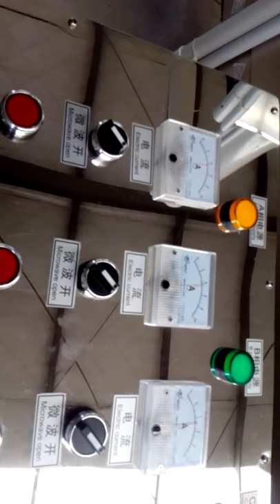Vegetables Microwave sterilization Mechanical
Exquisite design and manufacture, unparalleled energy-saving and environmental protection advantages, creating the fast-drying technology of the first-class high-speed thermal materials.